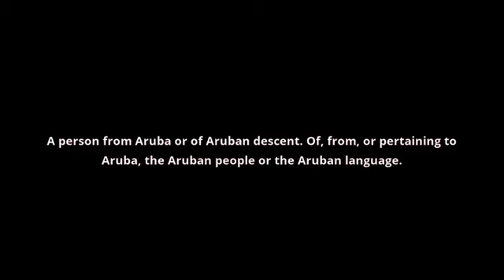what is the meaning of Aruban